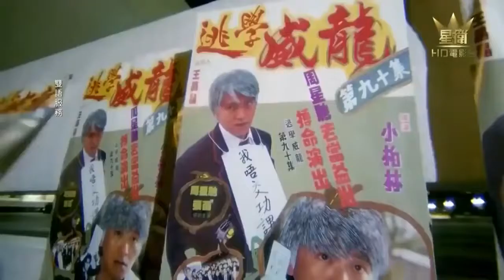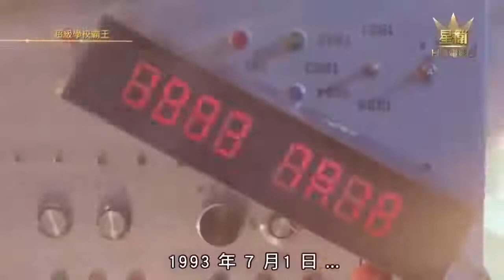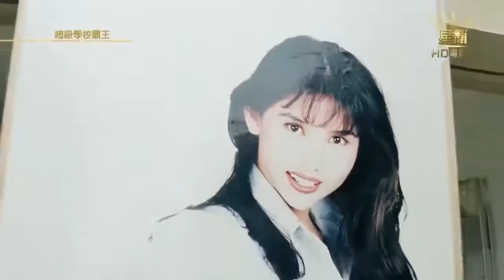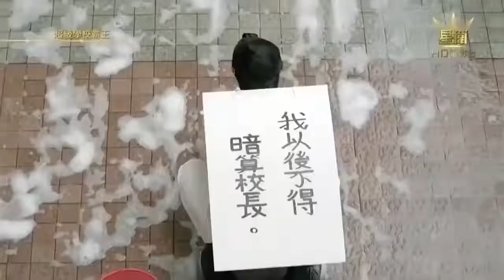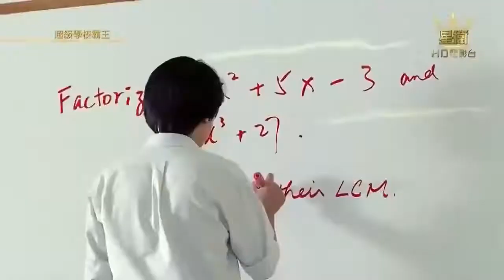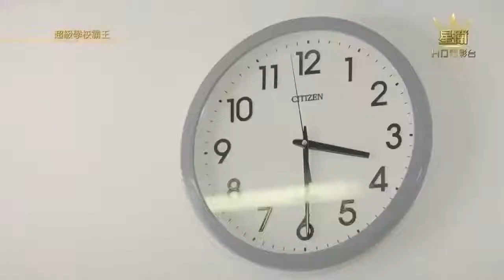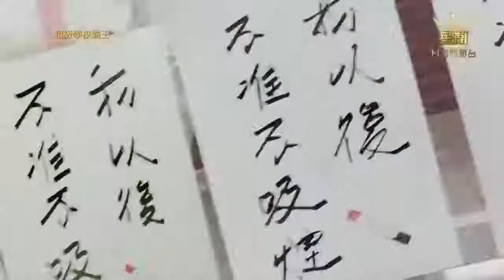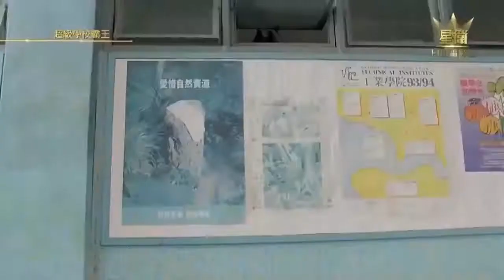រឿង ប៉ូលីសអវកាស Future Cops 1993 កម្រិត Full HD ត្រជាក់ភ្នែក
រឿងចិននិយាយខ្មែរ ប៉ូលីសអវកាស Future Cops  1993  កម្រិត Full HD ត្រជាក់ភ្នែក

ប្រភពដើម
បើចង់យកផុសសូម Copy លីងខាងក្រោមដាក់ក្នុងវីឌីអូបងប្អូន ការពារជាប់Copyright
ប្រភពដើម